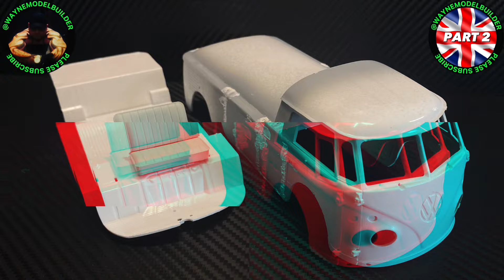REVELL: VW Bus - Sema Edition - Custom Build - 1:24 Scale - Part 2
Any model kits donated, will be dedicated to you or your channel.